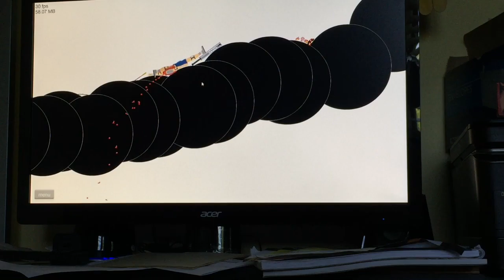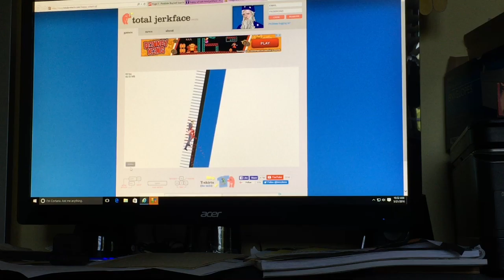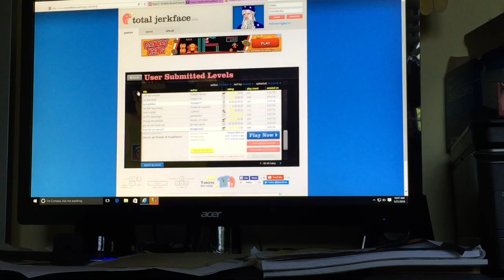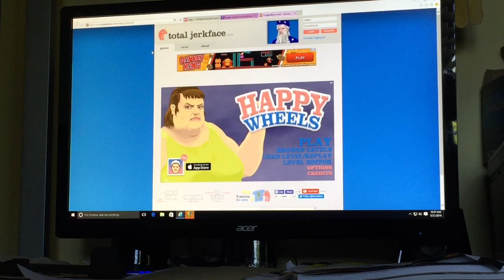Happy Wheels ( episode 1)